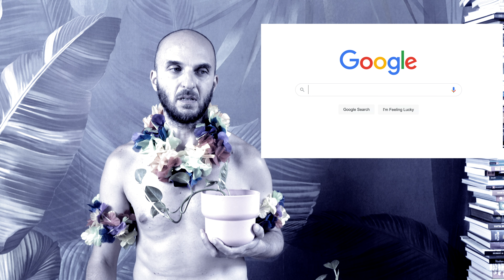Vecchi e Naturismo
Perché i posti naturisti sono invasi da vecchi?